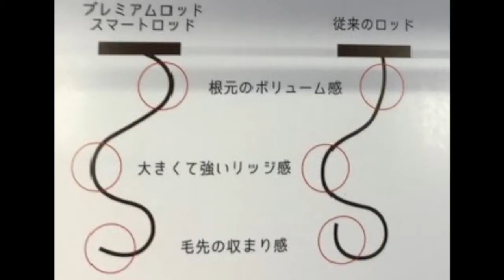【山本彩 髪型 パーマ】ボブ 髪型 パーマのオーダー動画 ！"スマートロッド"でかけてみた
HAIYAMAKASHI
LINE@：＠haiyamakashi